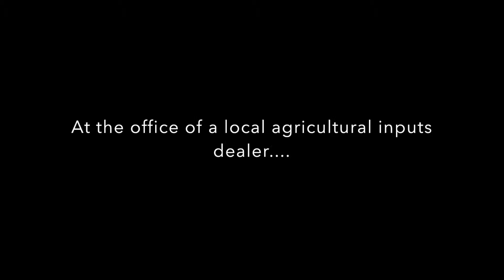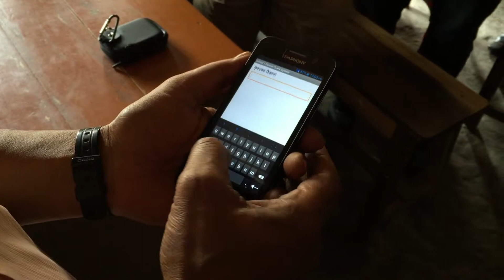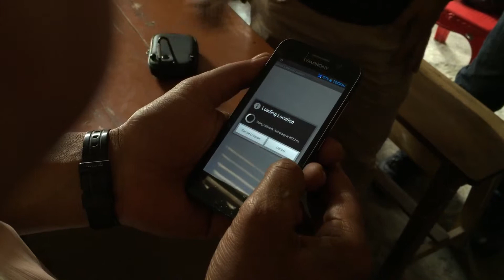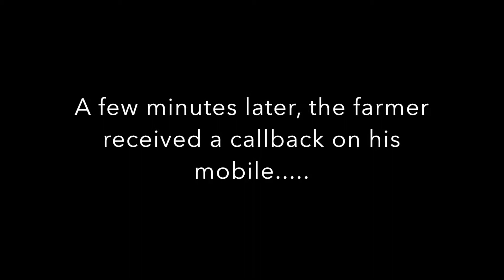Smart Phone Application based Farmer Query System - Field Demonstration